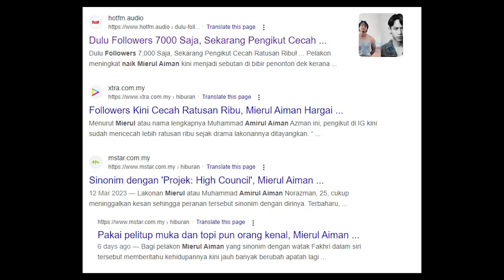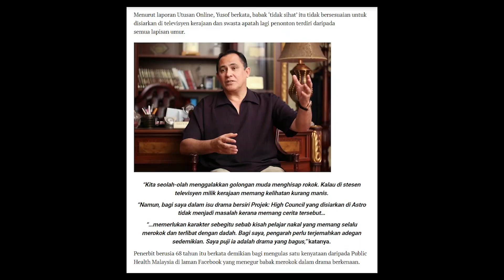Projek High Council : Review Episod Penuh | Merokok Bukan Promosi Tapi Realiti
PENAFIAN : Video ini merupakan pandangan 'speaker' semata-mata. Ianya tidak ada kena-mengena dengan pandangan orang lain dan bertujuan hanya untuk berkongsi pendidikan dan maklumat. 'Speaker' juga tidak bertanggungjawab atas sebarang komen di dalam ruangan channel ini yang bertujuan untuk menabur fitnah dan perkara-perkara jahat menggunakan video 'speaker'. Pendapat 'speaker' bukanlah mutlak.

Wahed Invest : abdazi8 (Get RM10)
BigPay : TZVYM9CDL5 (Get RM20)
Luno : VB4AWE (Get RM25)

Jom menderma :

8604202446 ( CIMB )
PUSAT PENGAJIAN AZMEER YUSOF